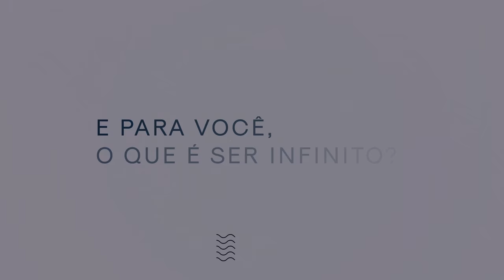O INFINITO DE IRINA - Reserva do Paiva - Grupo Odebrecht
Conheça o infinito de Irina, moradora da Reserva do Paiva, que relata um pouco do seu dia a dia e da sua família, através do depoimento baseado nas suas experiências reais e reforça a qualidade de vida que o bairro proporciona.

Dir. Fotografia: Felipe Lima e Fabio Lima
Som direto: Diego Miranda
Assistente: Jansen Carvalho
Produção: Raquel Pinto
Direção: Ana
Agencia: Ampla Comunicação

We used Sony A7sII, Tilta cage, Slr Magic 50mm 1.1, Sony A6300, Canon FD 24mm, Canon FD 35-105, Drone Dji Phantom 4.
Edit on Adobe Premiere CC 2018 and Color Grading on Davinci Resolve 14. Finish with Filmconvet.